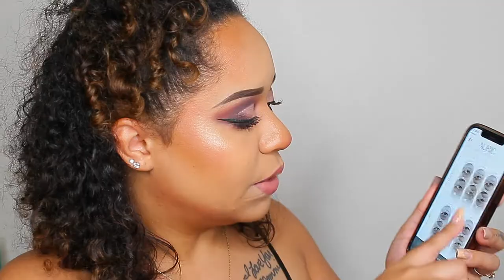TRYING AURIC LASHES! | Sorry it took so long!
OPEN FOR PRODUCT LIST & DISCOUNTS! 💋
& WATCH IN 1080/720 HD 🌟

hello caylah crew! 🌲it's sam's brand, do you expect anything different than amazing? Let's try these Auric Lashes.

★ NOTE★
I do not provide codes or links to products/companies I am not a fan of. If it's linked, I recommend you try them.

❋ BENEFIT COSMETICS - Laughter is the best cosmetic!

❋ TUBE BUDDY - Make your YT videos go further!

▷ TECH STUFF ⋆
LIGHTING: IVISII 19-inch LED Ring Light IR-60 - CODE MICAYLAH FOR $$ OFF